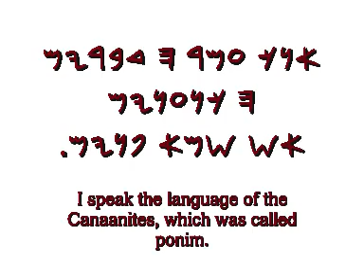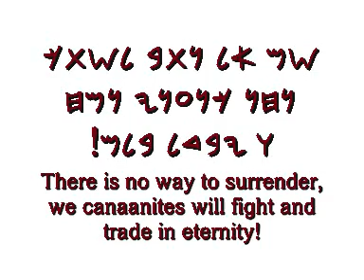Canaanite-Phoenician language: Little story about the Canaanite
This is one of my older videos, I did a lot of amateurish mistakes in pronunciation grammar and vocabulary, please watch my videos beginning from 2010 onwards, they are much better!

I speak in late Canaanite-Phoenician language, the language which was used in 200 ad in Lebanon. :) Don't forget if you like to read the Phoenician script read right to left ! Enjoy!
Album: orientale
Title: orien1